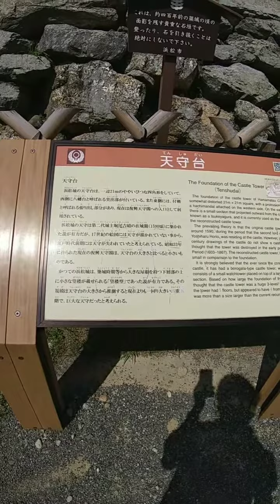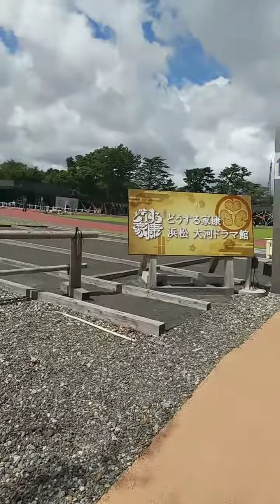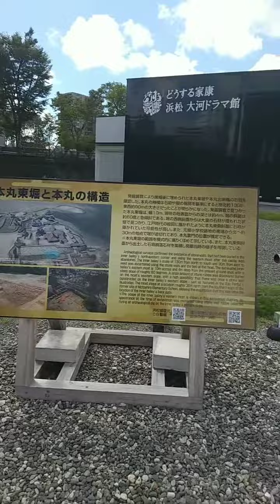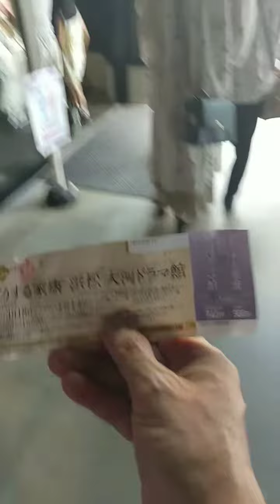どうしたいの 家康